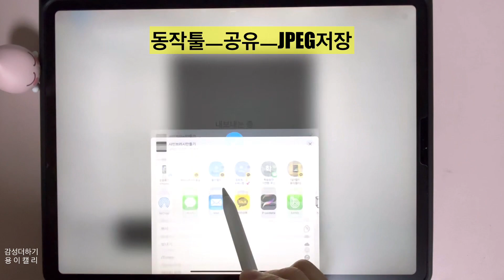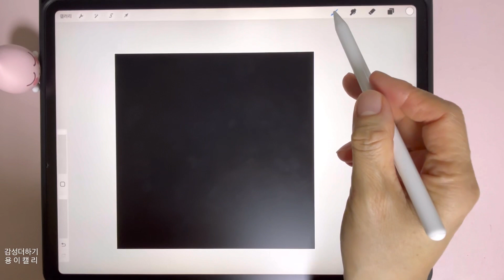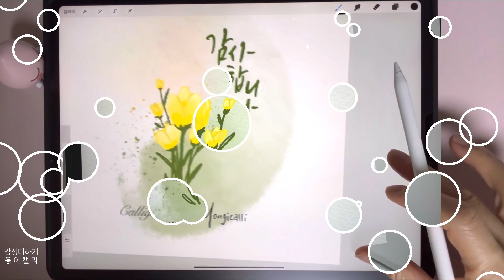나만의 사인 브러시로 콕콕 찍어 편리하게